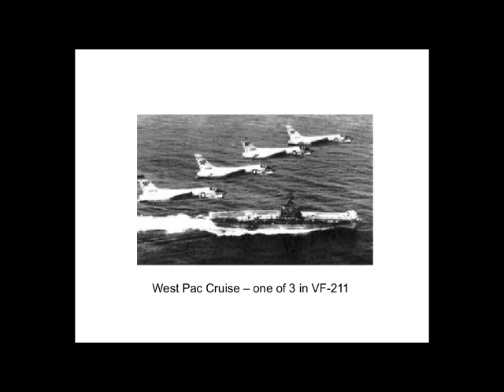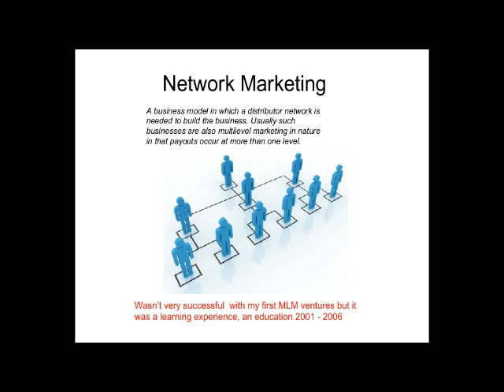Bill Childers this is my story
This video is a short overview of my life.